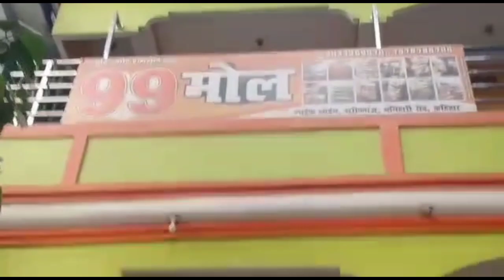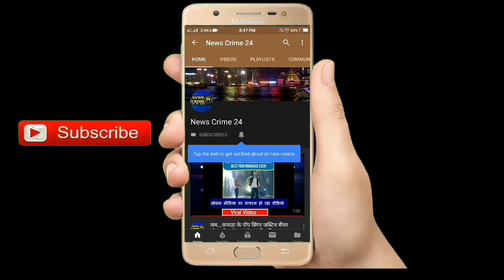Patna City में बड़ी कार्रवाई, नकली सॉस बनाने वाली फैक्ट्री का भंडाफोड़ | News Crime 24